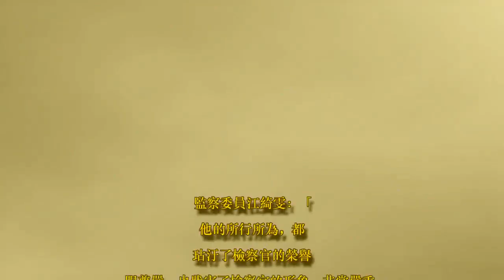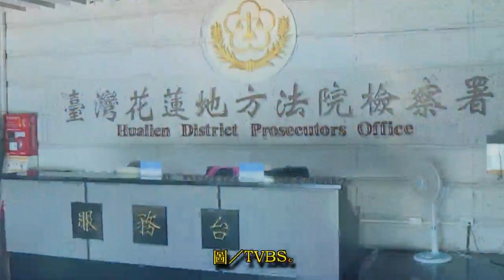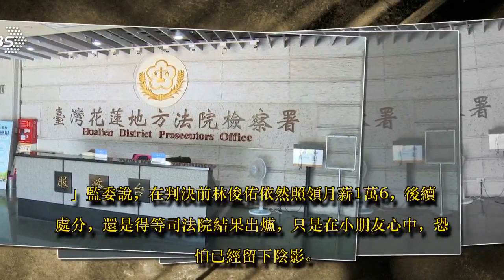花蓮檢座質問幼童案 監委12:0通過彈劾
前花蓮地檢署檢察官林俊佑，今年6月跑到幼稚園去質問學童，遭停職移送監院。監委今(4日)天以12：0的票數，通過彈劾案，將移送司法院職務法庭審理，最重恐遭免職或撤職處分。

圖／TVBS

監察委員江綺雯：「審查委員以12票，全數通過彈劾案。」

監察院以12票全數通過，彈劾前花蓮地檢署檢察官，林俊佑今年6月，他懷疑女兒在幼稚園遭霸凌，竟帶著員警到幼稚園，質問小朋友。

監察委員蔡崇義：「就像檢察官問案一樣，比較嚴厲口氣開始問這些小孩，他是認為小孩子比較怕警察叔叔，我們認為他這個行為非常不恰當，超越檢察官應有的倫理行為。」

林俊佑當天問不到結果，沒想到一週後又去第2趟，同樣帶著員警強行威脅園方，要求提供，監視器畫面。

圖／TVBS

監察委員江綺雯：「他的所行所為，都玷汙了檢察官的榮譽跟尊嚴，也戕害了檢察官的形象，非常嚴重。」

前後2次行徑，法務部將他停職處分，並送監察院彈劾，12位監委無異議通過，移送司法院，職務法庭審理。監委表示，未來判決結果如果是免職或撤職，會失去律師資格，有可能轉任他職或罰款、申誡。

圖／TVBS

監察